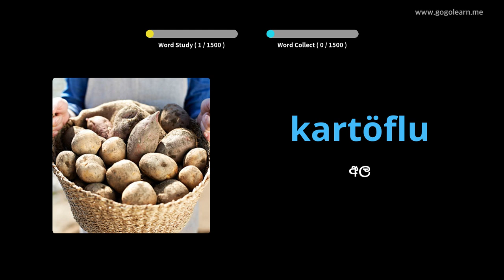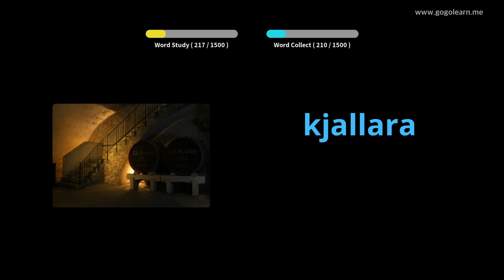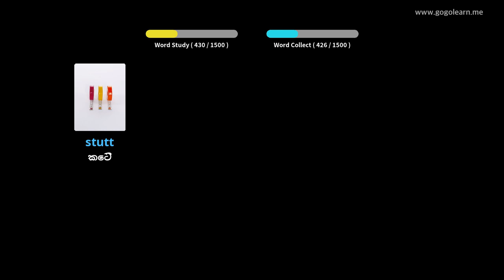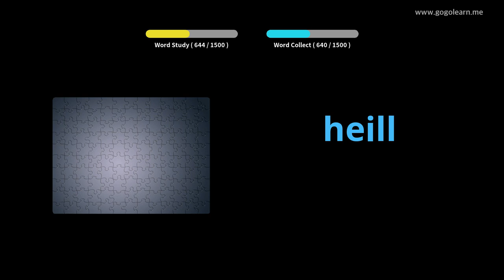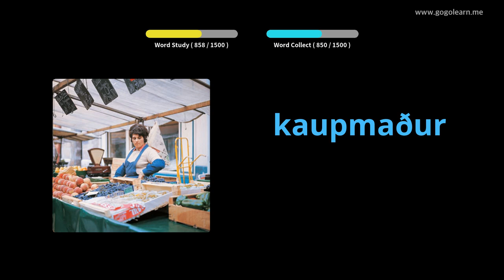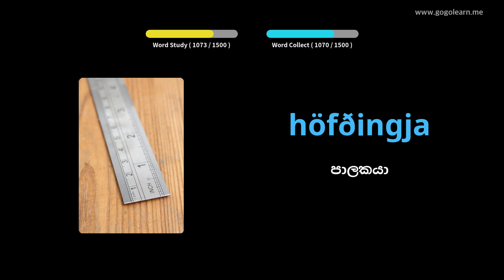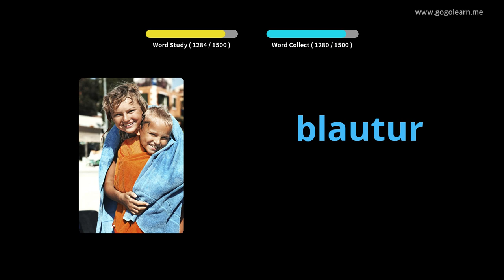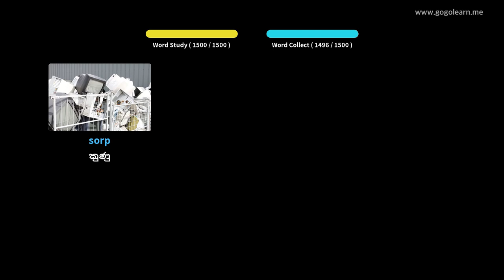අයිස්ලන්ත වාග් මාලාව මූලික | Golearn